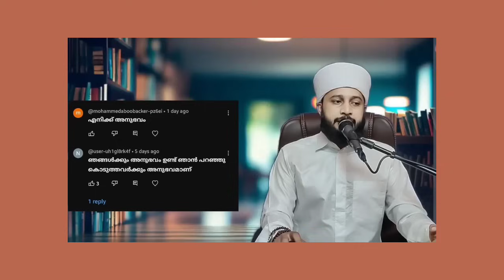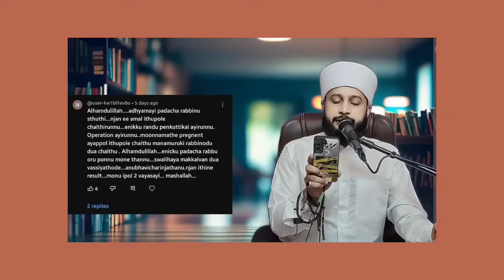അമൽ ചെയ്തവരുടെ അനുഭവങ്ങൾ കേൾക്കാതെ പോകരുതേ | അർശദ് തങ്ങൾ